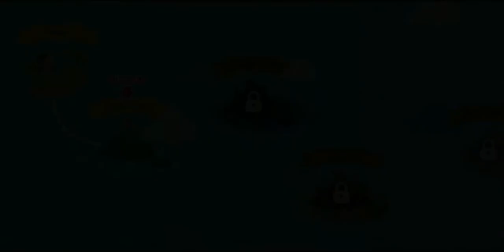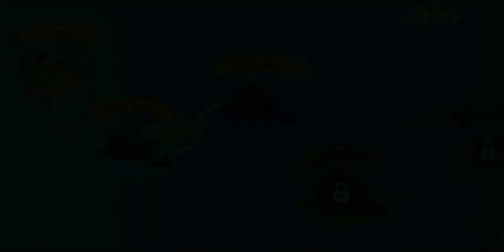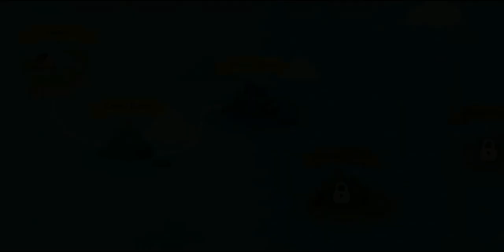CATCHING THE INGA FISH / Fisher Cat #8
This is a really fat fish.

GAME INFO

Name : The FisherCat
Developer : Macaron
Publisher : LoadComplete
Platforms : Android
Release Date : January 2018